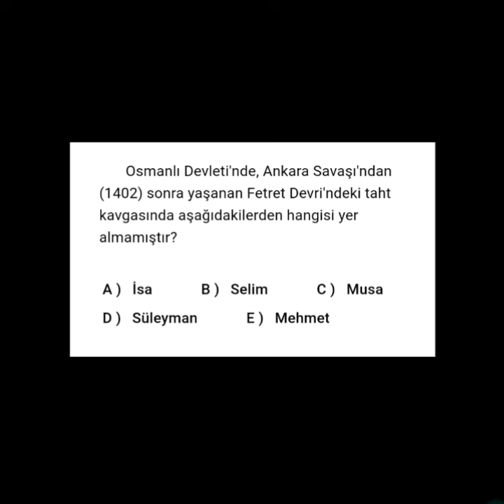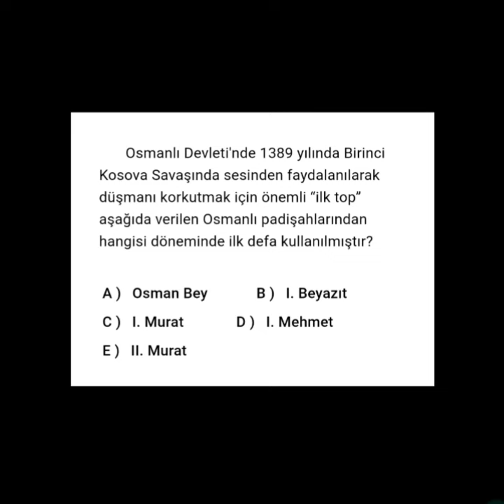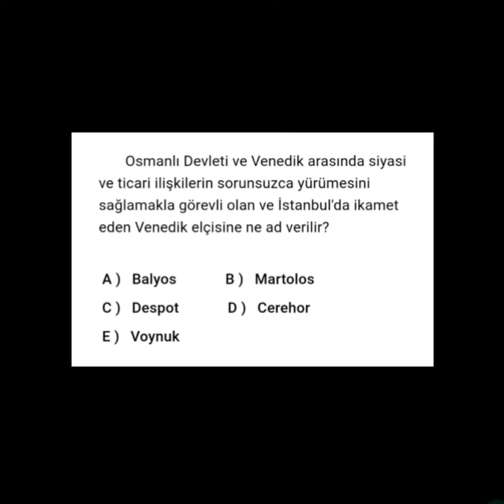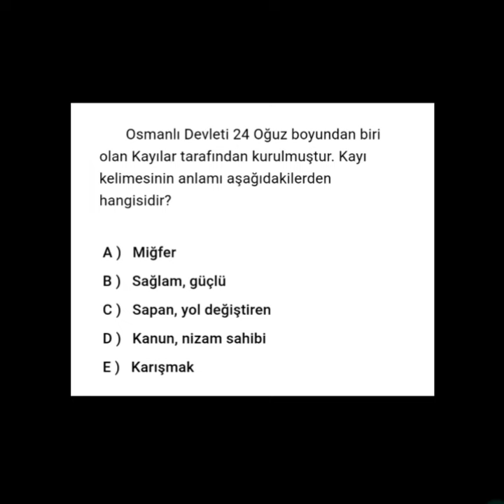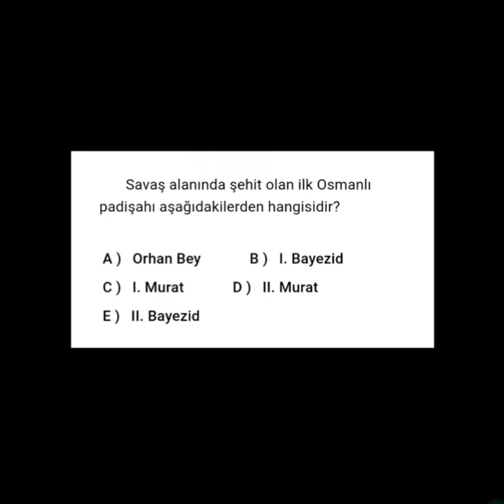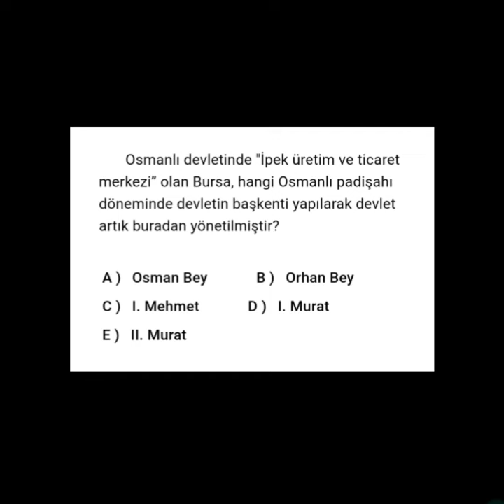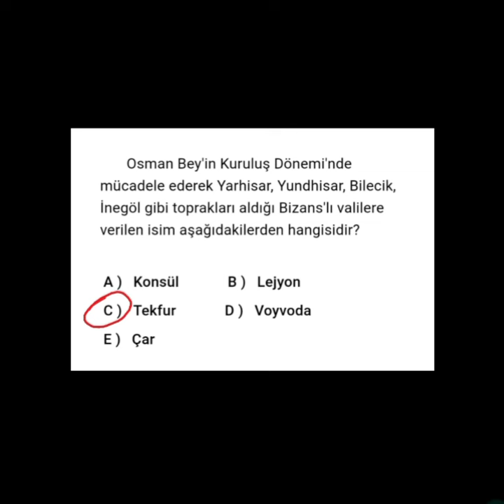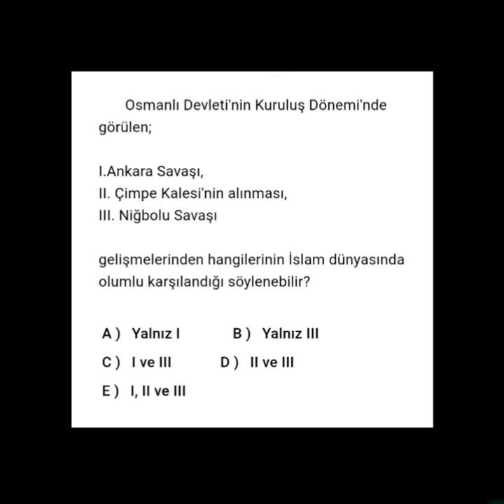Osmanlı Kuruluş Dönemi Soru Çözümü 2